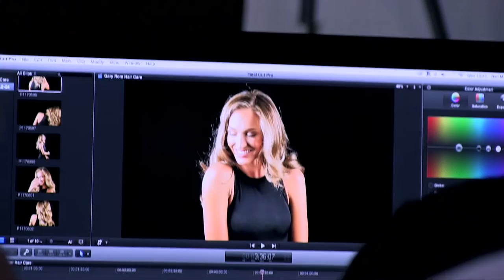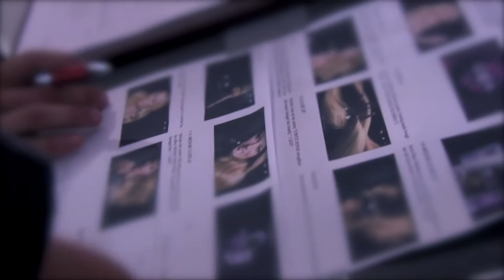Behind the Scenes with Gary Rom Haircare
We show you behind the scenes of our TV advert shoot for Gary Rom Haircare. Melinda Bam shows us more about the new Gary Rom Haircare Cortex Repair products. Shot in studio for Gary Rom Haircare by Exnet Broadcasting.